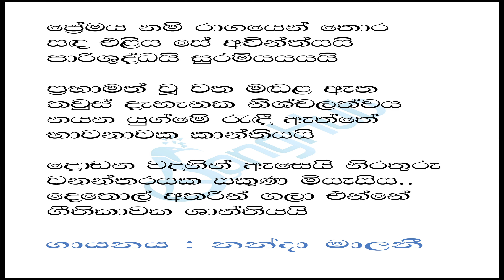ප්‍රේමය නම්.................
Cover by: Priyanganie Unantenna
Originally sung by: Visharada Nanda Malini